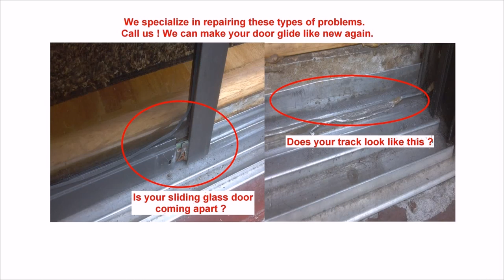Patio Door Replacement Ideas (see description) (see description)